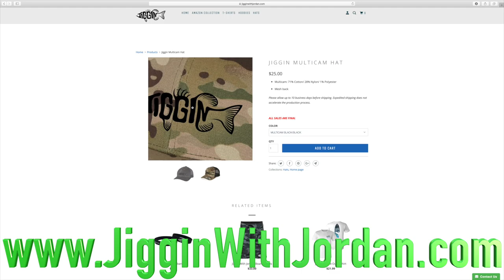Exploring Underwater Caves For Lost Treasure!! (Petting Giant Catfish)| Jiggin' With Jordan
In this video I dive down and not only search for treasure but also find giant catfish and pet them in underwater caves!!